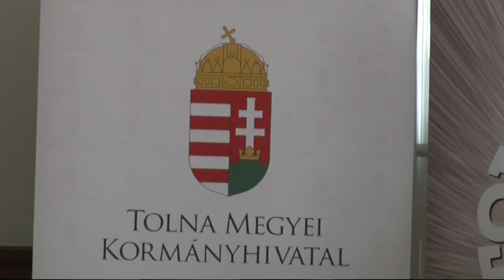Pályaválasztási nap - Bonyhád 20181123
Általános iskolás diákoknak rendeztek pályaválasztási napot Bonyhádon, hogy így segítsék őket piacképes szakmákat választani. A rendezvényre megszervezésére a Tolna Megyei Foglalkoztatási Paktum adott lehetőséget. A Paktumot két éve azért hozták létre a szakemberek, hogy javítsanak a foglalkoztatási mutatókon Tolna megyében, hogy így reagáljanak az egyre szorítóbb munkaerőhiányra.